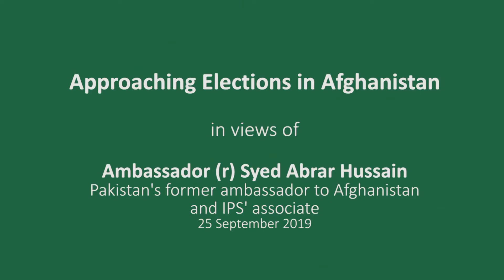Approaching Afghan Presidential Elections 2019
Views of Ambassador (r) Syed Abrar Hussain
Pakistan's former ambassador to Afghanistan
and IPS Associate.

26 September 2019